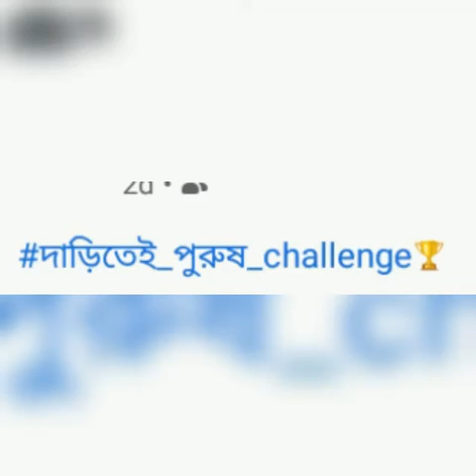Alom kaka r new talent 😆😆//Al tal challenge 😆😆///BACHA CHELE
Guys please sobai support koro and video ta obossoi last obdhi dakho 😀😀